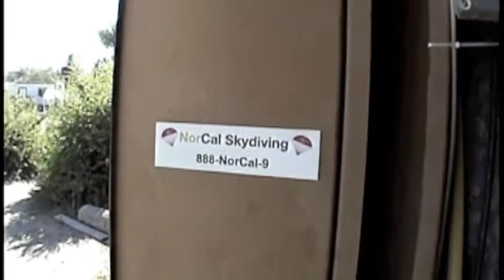Skydive 2010 - NorCal Skydiving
A beautiful day for a skydive